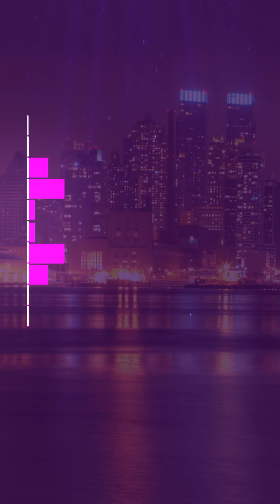Arsen Bekirov “Inan”